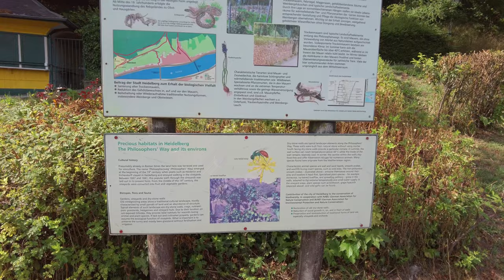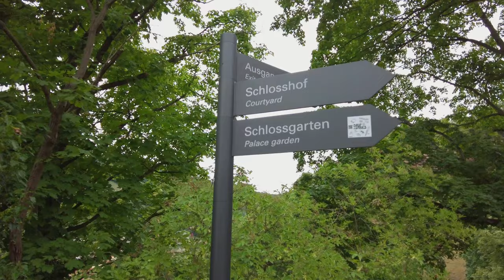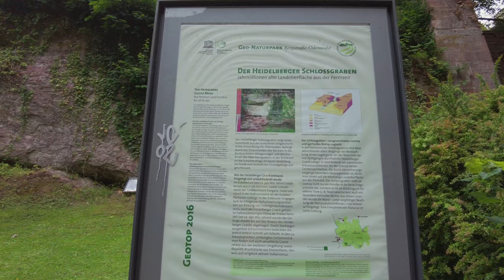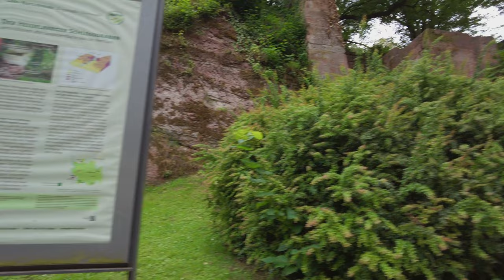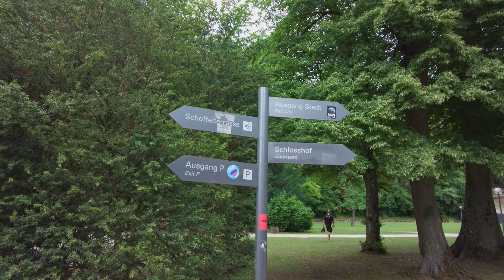Heidelberg Germany tour | Germany 4k Walk UHD hdr 60fps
4K Walk Germany Heidelberg | UHD 60fps German city walking tour

Hello everybody! This is a walking tour of the Germany city of Heidelberg.

location📍 Heidelberg Germany city
Recorded in August 2022
Temp: 20°C☀️

Timestamps:
0:00 highlights
1:17 Heidelberg train station
5:22 Germany street walk
13:41 Brunnen Heidleberg
19:38 Neckar river Germany walk
28:10 Philosophenweg Heidleberg route
33:35 Philosophenweg Heidelberg
35:30 Meriankanzel Heidelberg
40:34 Heidleberg old town tour
46:40 Kornmarkt square Heidleberg
51:35 Heidelberg old castle route walk
54:30 Heidelberg Schloss castle tour
58:02 view
1:01:40 Heidelberg 4k view
1:04:09 old bridge Heidleberg

BEST walking gimbal:

BEST affordable 3in1 gimbal

BEST gimbal for smartphones

BEST laptop for editing 4k videos:
👉🏻MacBook Pro M1 512GB

germany walking tour 4k
germany walking tour 2022